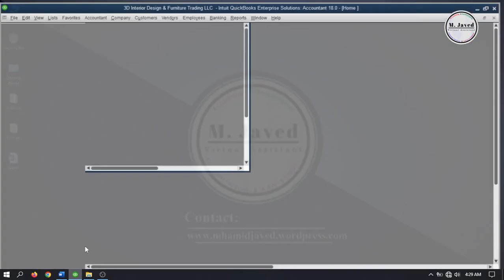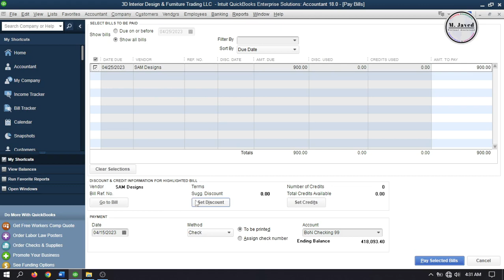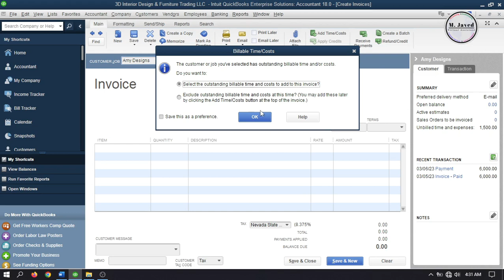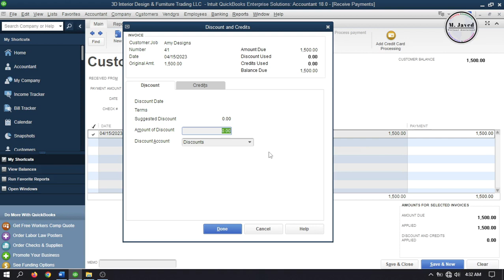Quickbooks Desktop | Create Invoice from Billable Items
In this tutorial we will see whether how we can create an invoice from billable items in quickbooks desktop.